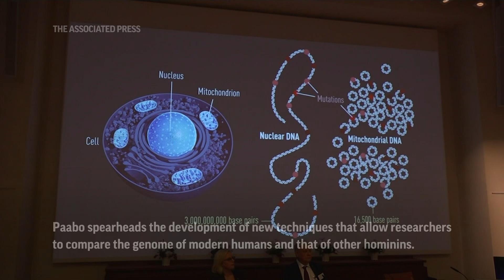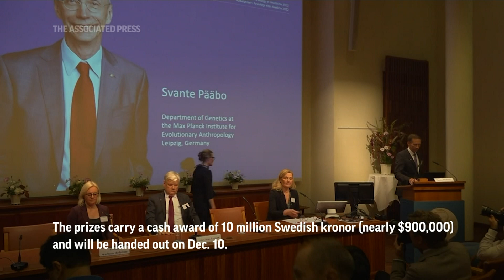Nobel win for unlocking secrets of ancient DNA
(3 Oct 2022) Swedish scientist Svante Paabo won this year's Nobel Prize in medicine Monday for his discoveries on human evolution that provided key insights into our immune system and what makes us unique compared with our extinct cousins, the award's panel said. (Oct. 3)